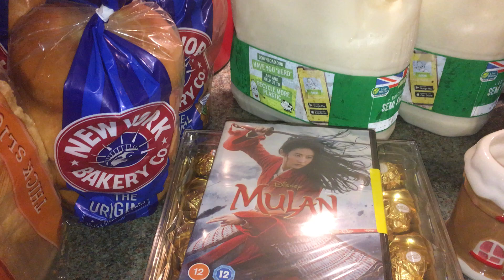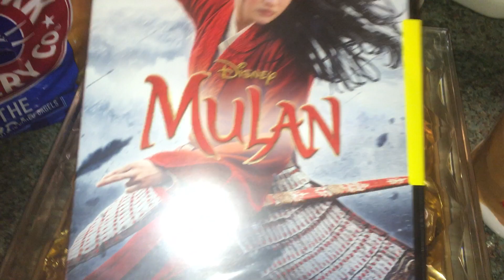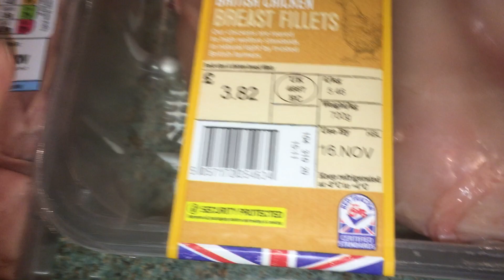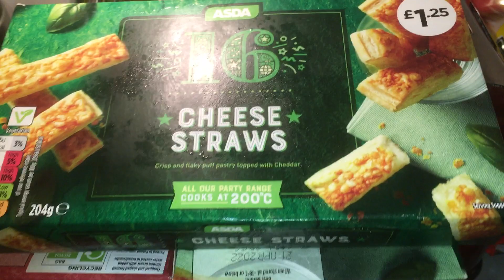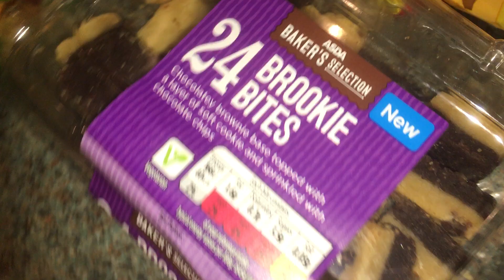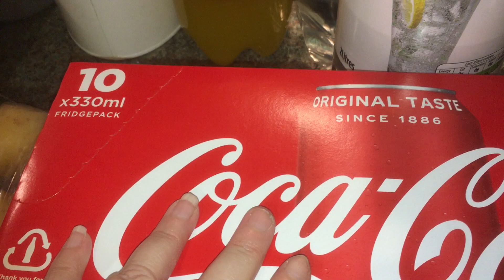ASDA SHOPPING HAUL NOVEMBER UK 2020 + THANKU ! 100 SUBSCRIBERS !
Hi, everyone, a few bits n bobs I got in Asda , thanku to all who have subscribed, so happy to have reached 100 subscribers a couple of days ago , thanku to everyone who watch’s 😊x